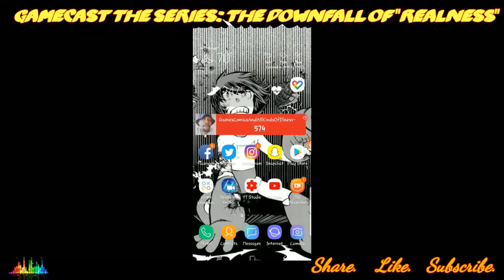GameCast the Series: The downfall of "Realness"-why we gotta do better.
GameCast the Series: The downfall of "Realness"-why we gotta do better is me airing out a few things I feel needed to be touched this week.